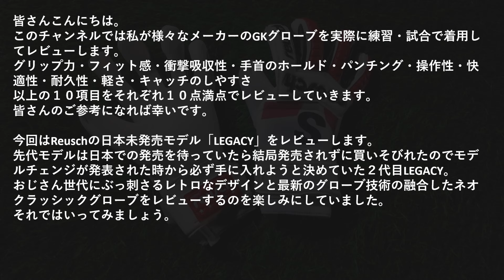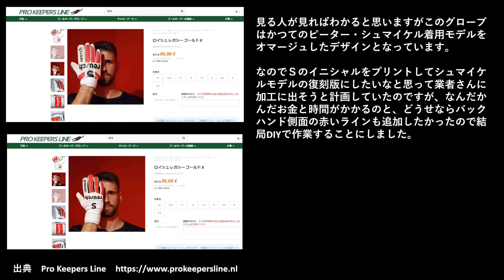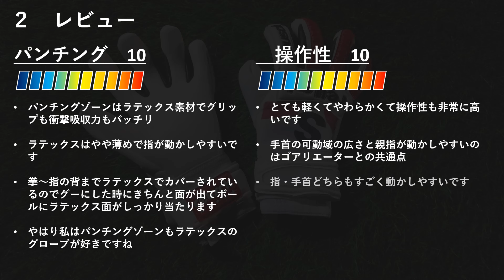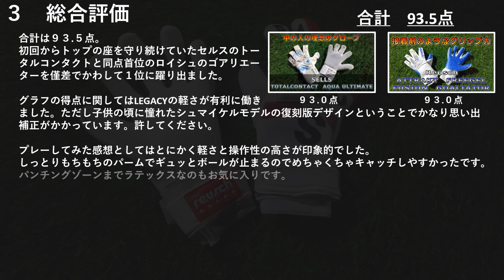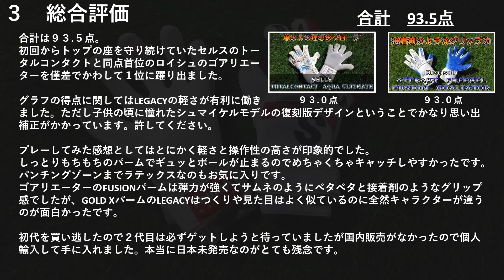【日本未発売】ロイシュ「レガシー」キーパーグローブレビュー＆テスト Reusch 「Legacy」 Review&playtest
Reusch(ロイシュ)の日本未発売モデル「レガシー」をレビューします。

・Reuschのグローブ

♬Boardwalk/TrackTribe
　効果音ラボ